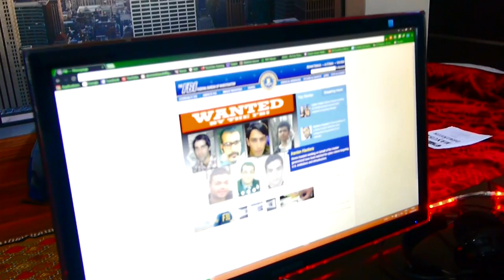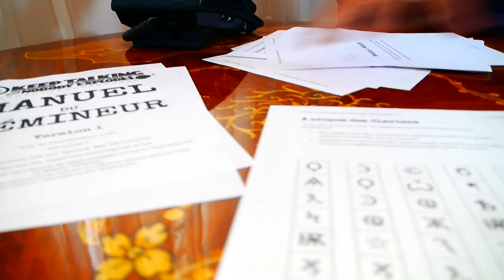KuroX- The Bomb Puzzle _ Trailer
The Bomb Puzzle   _ Trailer
See You !